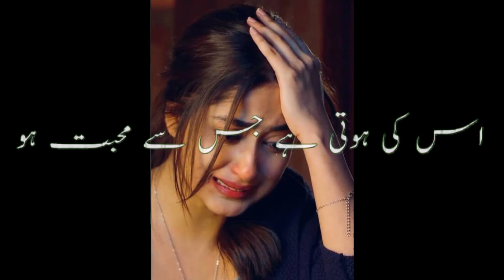Sad Urdu Poetry Status😭|Sad WhatsApp Status😭|Heart Broken Status😭|4 lines Urdu Shayari Status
My YouTube channel link is given above please open it and enjoy all my YouTube videos
Allah Hafiz Dosto!